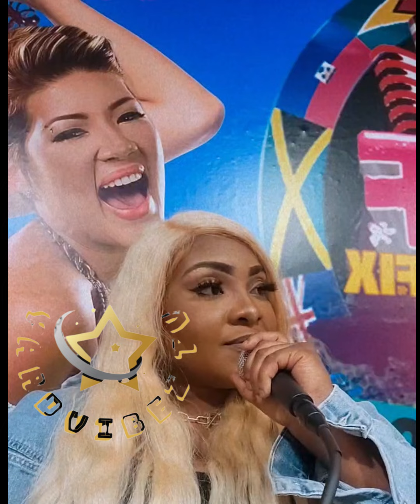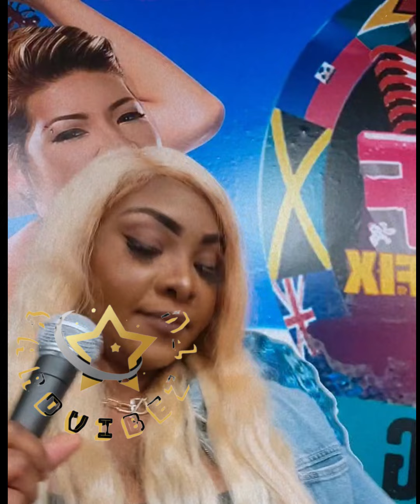Reggae singer ikaya almost stop doing music because of this